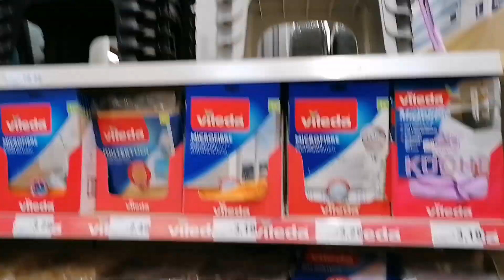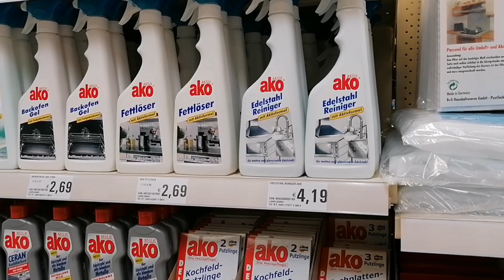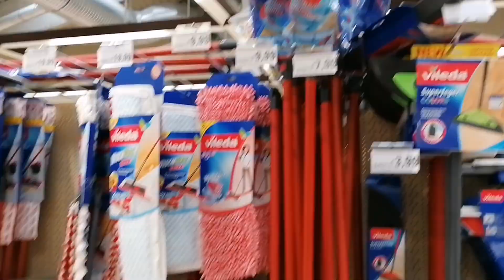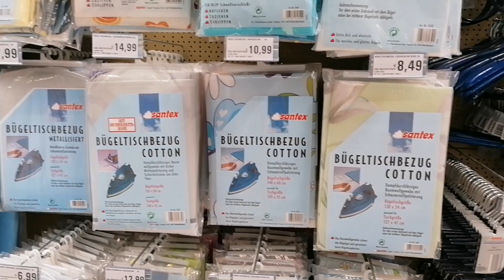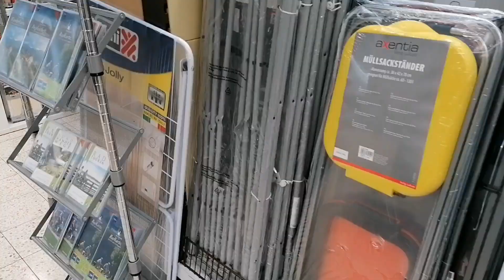ALMANYADA TEMIZLIK URUNLERI FİYATLARI VE CESITLERI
Hayatımızda çok önemli bir yeri tutan Temizliği sağlayabilmemiz için öncelikle ''Temizlik Maddeleri''ne ihtiyaç duyarız Buyrun videoya